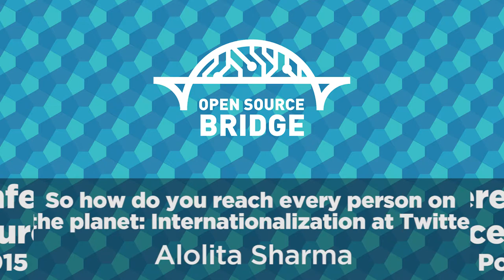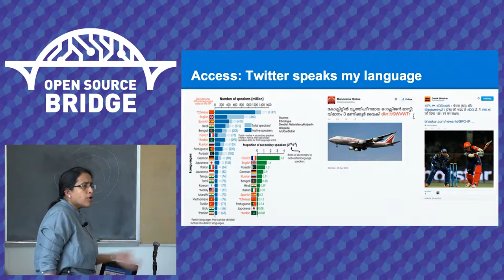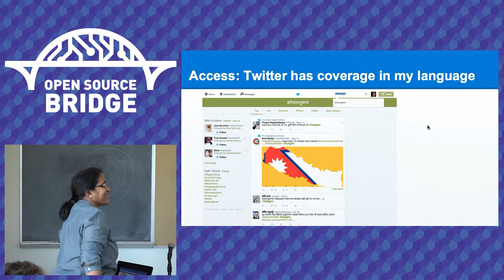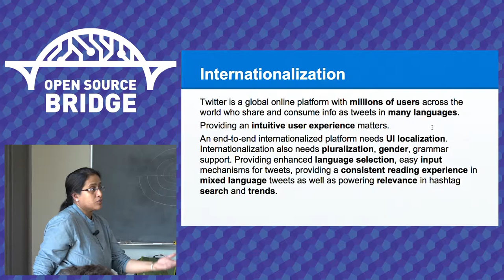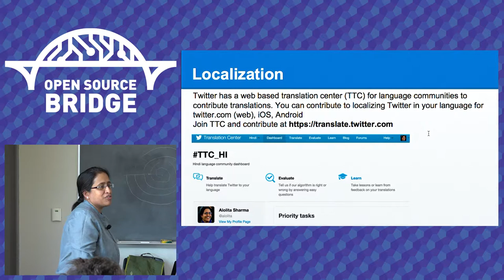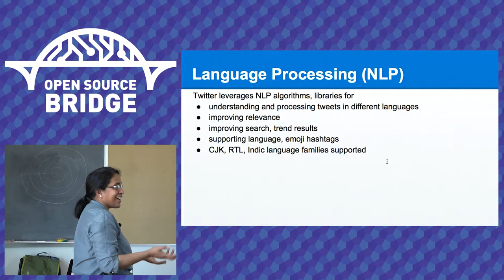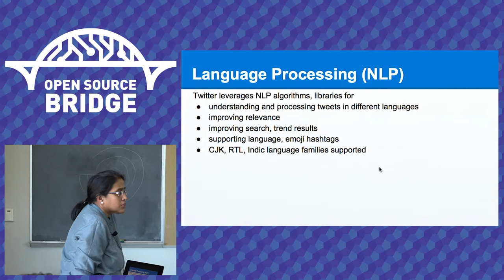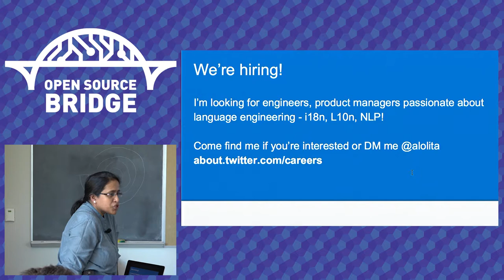OSB 2015 - So how do you reach every person on the planet: Internationalization at Twitter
Alolita Sharma
Twitter is the world’s most popular platform which enables users to create and share ideas and information instantly, without barriers. In order to fulfill this mission, it has to provide language support for every person seamlessly. This talk will walk through Twitter’s open source language libraries, internationalization and localization standards and technologies.